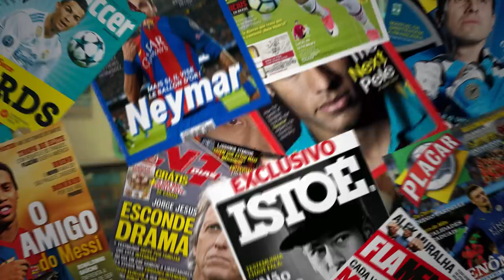DE AGORA!!! ROMILDO ABRIU JOGO SOBRE REFORÇOS! ATUALIZAÇÃO DA NOITE NO GRÊMIO!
Veja o que Romildo falou sobre negociações e como anda as tratativas de negócio de alguns jogadores!